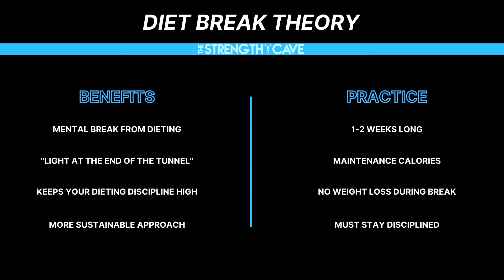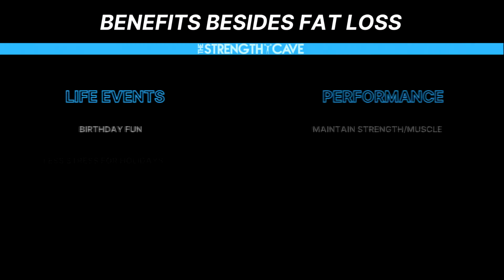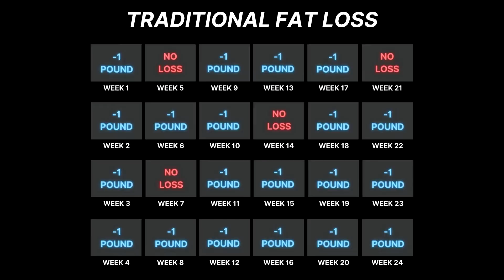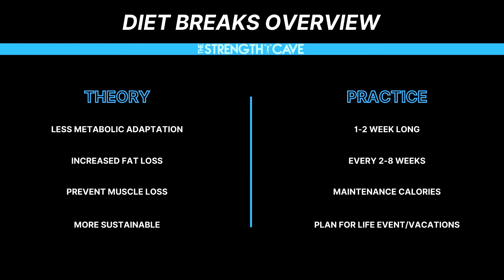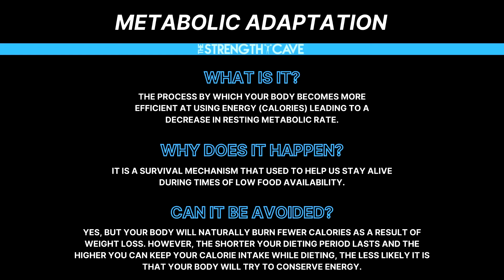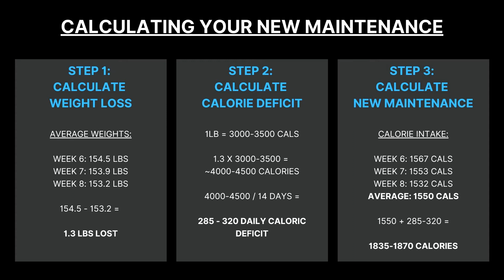Diet Breaks Explained: Effortless Fat Loss and Better Performance?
Diet breaks are the secret weapon that people are using to lose fat effortlessly. Find out how you can use them to reach your fat loss goal while maintaining better performance in the gym along the way!